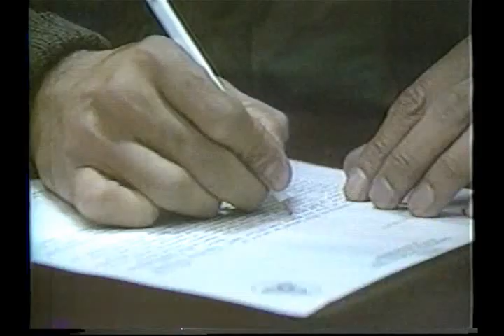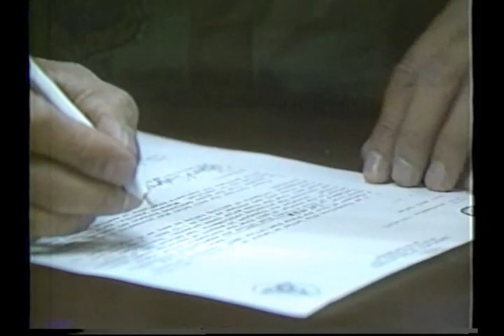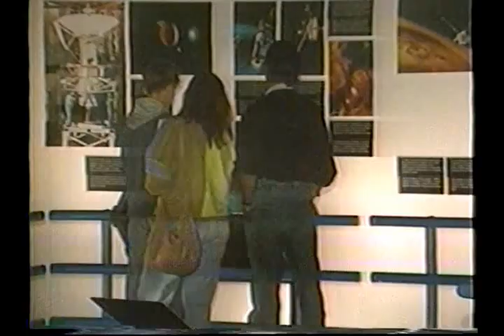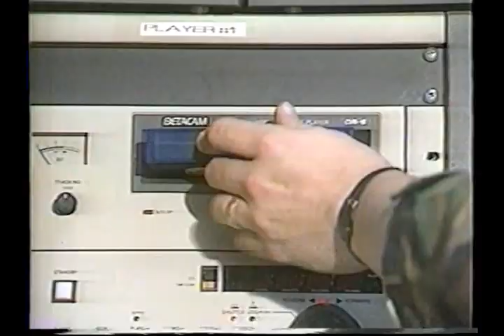AFN Europe - Camp New Amsterdam - Soesterberg Community Newsroom May 1995 1331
Courtesy of Patrick Mulder